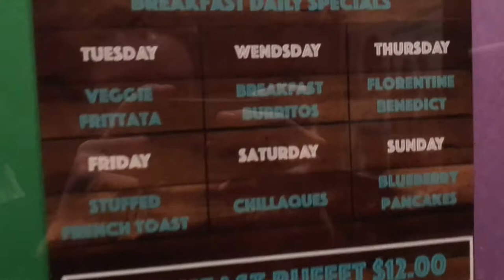SoCal Hockey Tournament Vlog!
This is a vlog from our Presidents Day hockey tournament. It is a little long but contains clips from the whole weekend. I hope you enjoy!